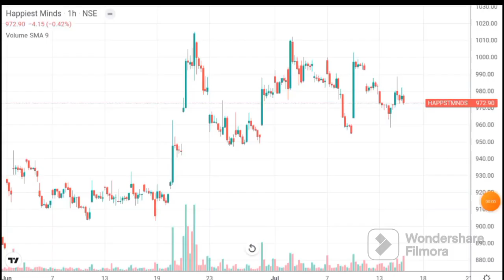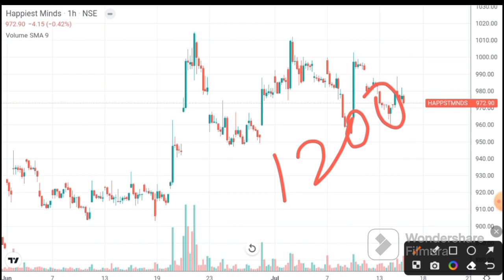HAPPIEST MINDS SHARE LATEST NEWS I HAPPIEST MINDS SHARE ANALYSIS I HAPPIEST MINDS TARGET